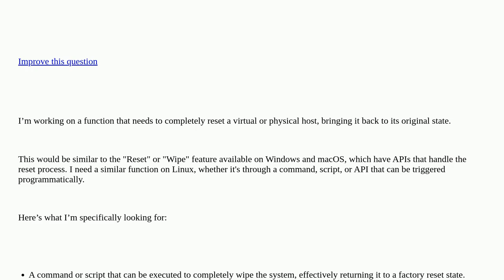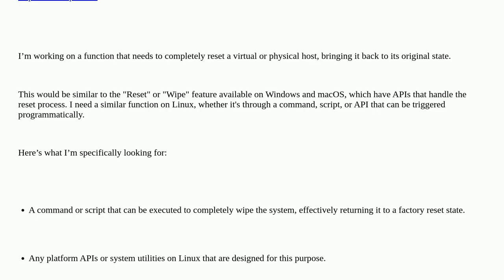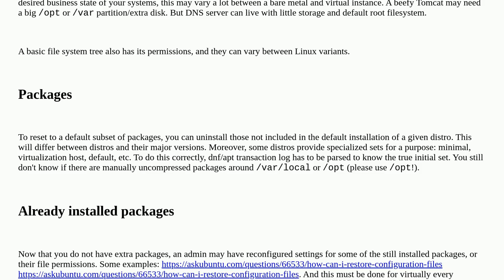How can I completely reset or wipe a Linux device programmatically? closed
A special thanks goes out to the community

  sysadmin mdm linux